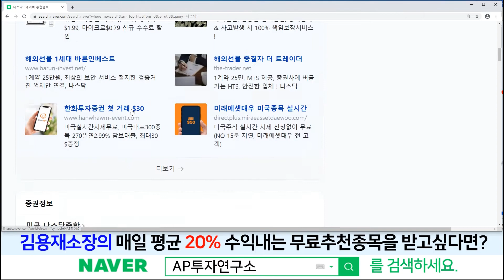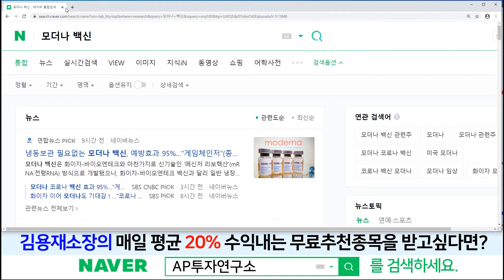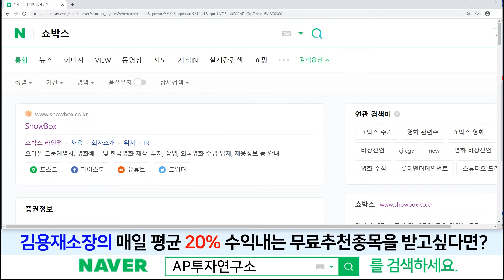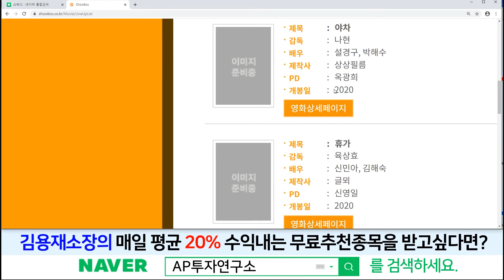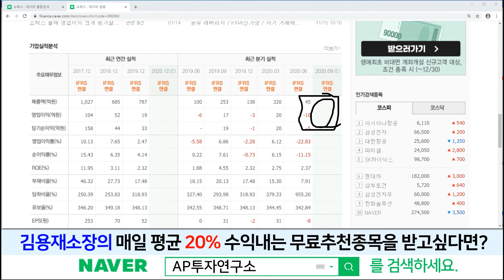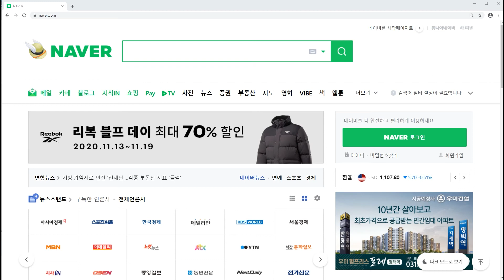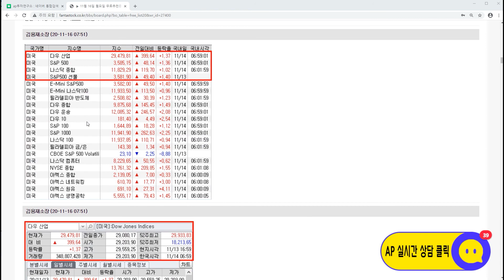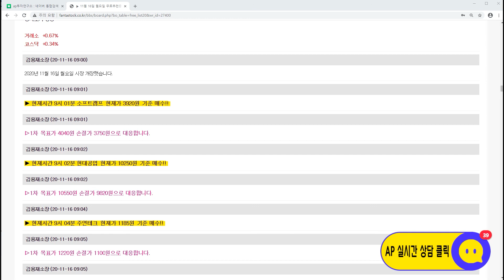쇼박스(086980)-화이자에 이어서 모더나 백신도 나왔다! 코로나19가 줄어든다면 영화산업이 좋아 질 것이다!